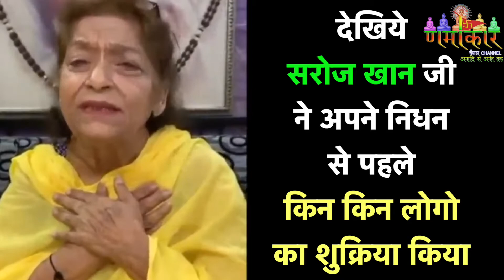देखिये सरोज खान जी ने अपने निधन से पहले किन किन लोगो का शुक्रिया किया